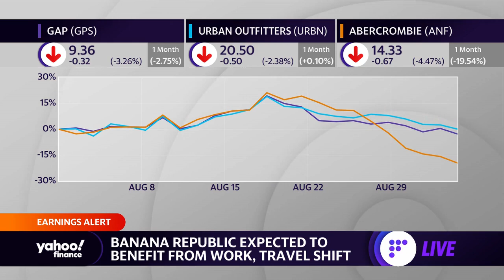Gap inventory allocation led to ‘early missteps,’ analyst says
Adrienne Yih, Barclays Managing Director of U.S. Retail & Apparel, joins Yahoo Finance Live anchors Brian Sozzi and Brad Smith to discuss Gap earnings and the segments of its business including Old Navy, Banana Republic, and Athleta.